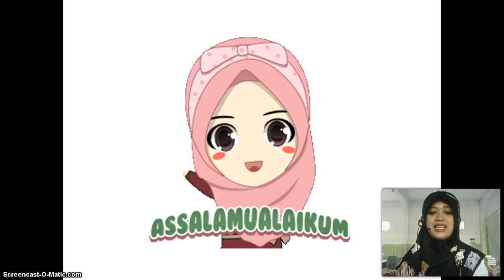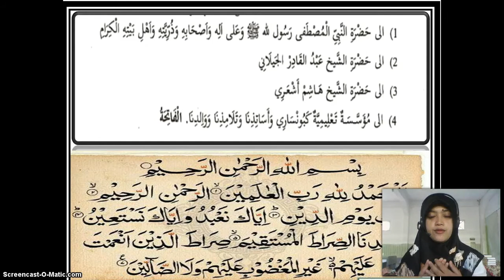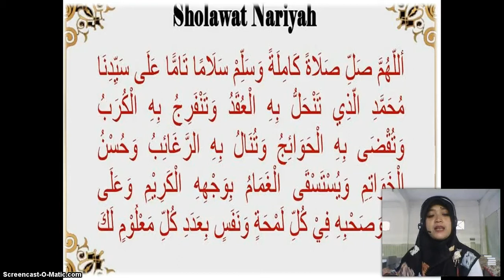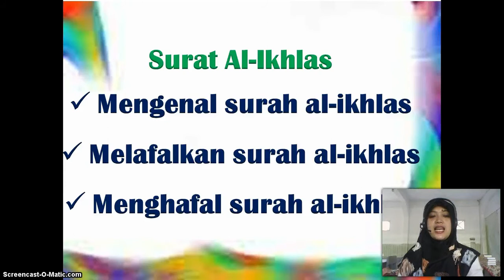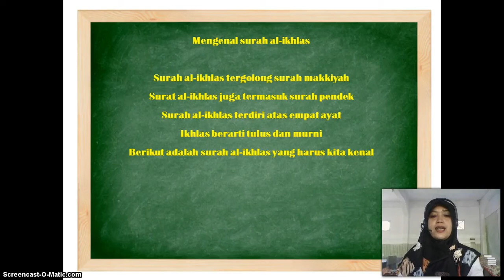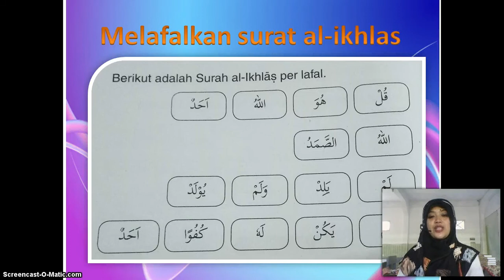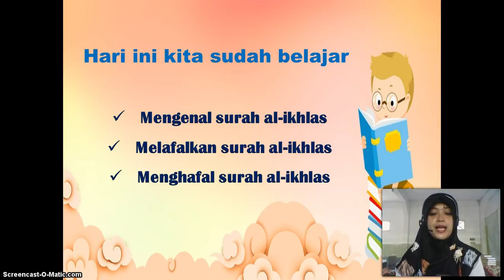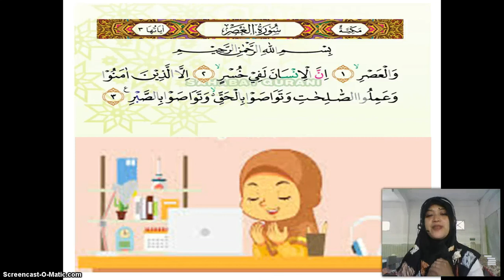BelajarbersamaSUKMA: Kelas 1 MI Islamiyah | Al-Qur'an Hadits | Al-Ikhlas